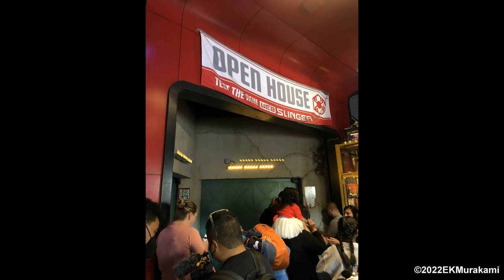Web Slingers: A Spiderman Adventure (Preshow only) - Disney's California Adventure - June 17, 2022